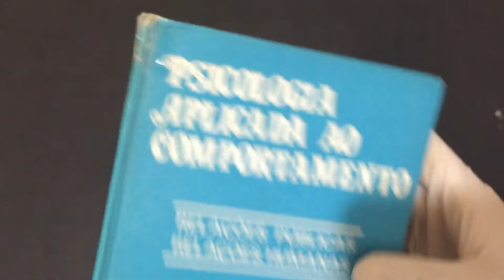COMPRE AGORA: Fundamentos da Higiene Mental Psicologia Aplicada ao Comportamento Vol 4